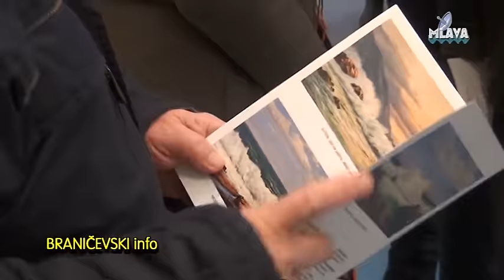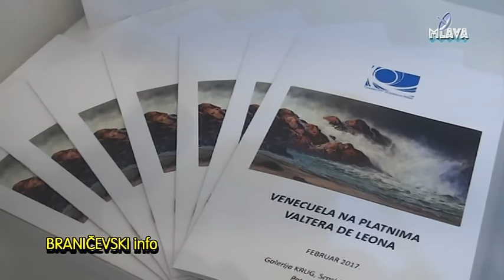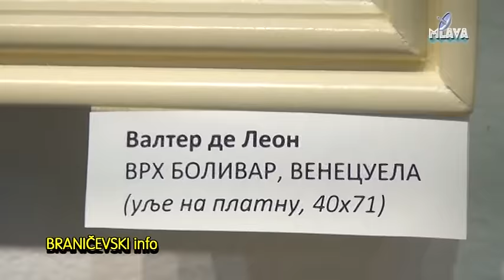Dani Venecuele u Petrovcu, Galerija Krug 03.02 .2017.